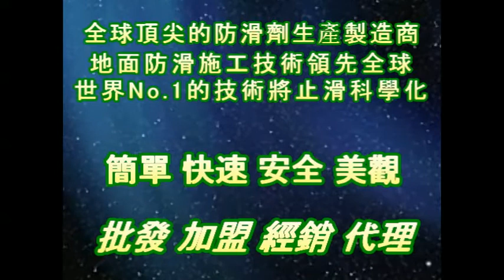P.A.S.T 1139 Motor Vehicles Office Driving Test Site Cement Floor Anti Slip Treatment video